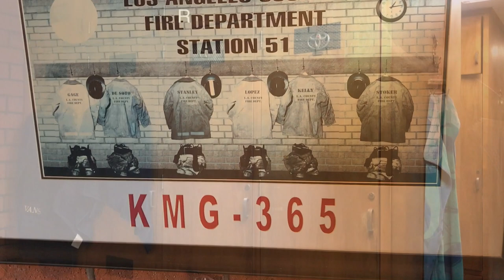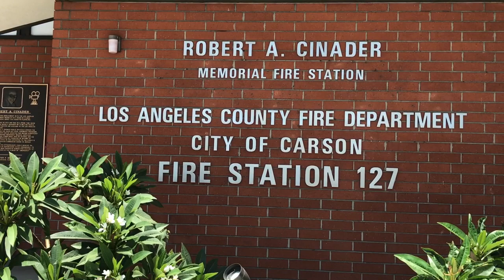Fire Station 51 from the TV show Emergency!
Emergency! was one of my favorite TV shows. When I was in LA recently, I just had to visit the station. Here are a couple videos & photos I took when I was there.

Here, I sometimes sell alarms seen in my videos

Thanks! :D

12/29/2020 UPDATE